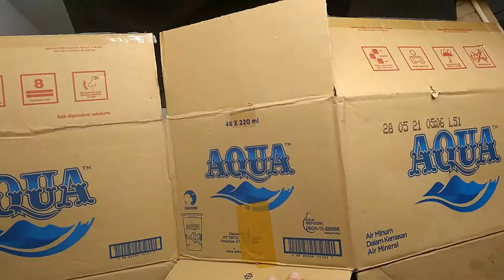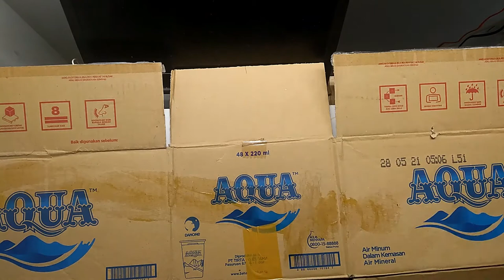Cara membuat pedang dari kardus yang kuat banget. Cocok untuk property pentas anak atau karnaval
Kalau pedang yang dibuat dari kardus kan biasanya lemes. Pakai cara ini biar kokoh.